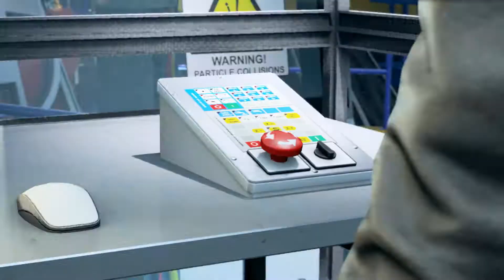Quantum Break Gameplay (PC) | 1080p60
PC SPECS:

CPU: i7-6700 @ 3.4GHz (8mb) Cache
Motherboard: ASUS G11SERIES
Video Card: GeForce GTX 980 4GB
RAM: 16GB DDR3
Hard Drive: 2TB
SSD: 256GB
PSU: 500w